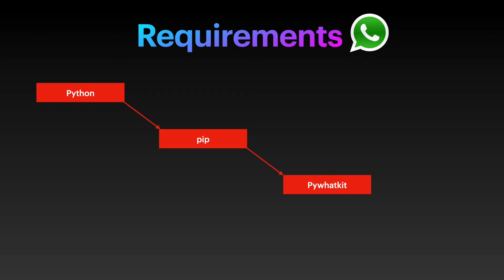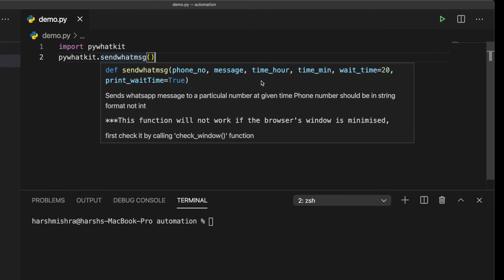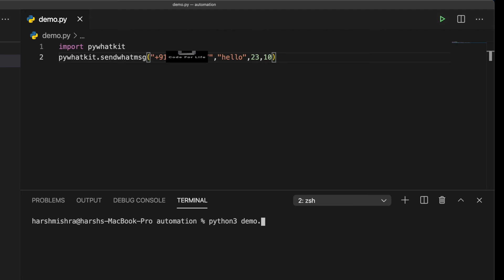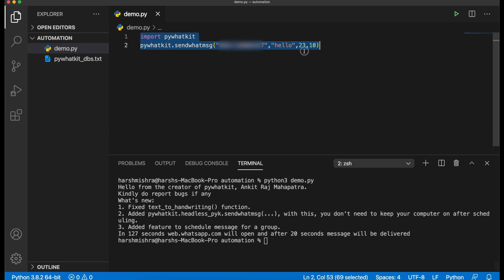Whatsapp Automation using python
whatsapp automation
whatsapp python

the command to install the library: pip install pywhatkit